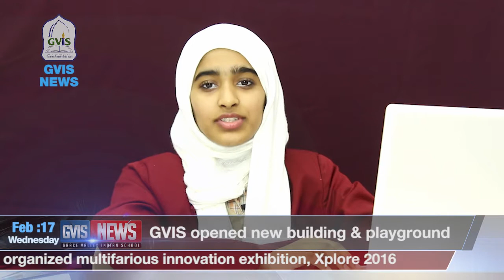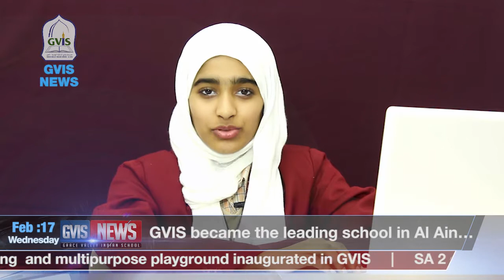Grace Valley Indian School - GVIS NEWS 2016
GVIS Media Club Students created news reports in the style of the BBC.  These were scripted, filmed and edited in school, using actual BBC graphics and audio files to create authentic news broadcasts.